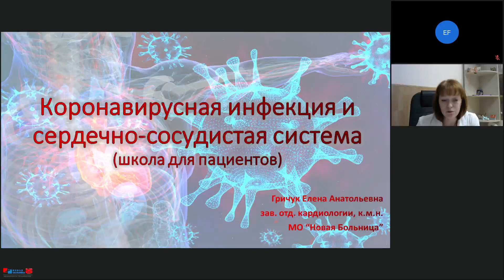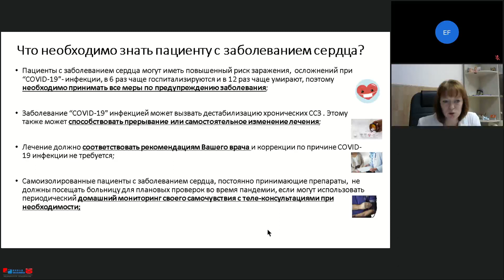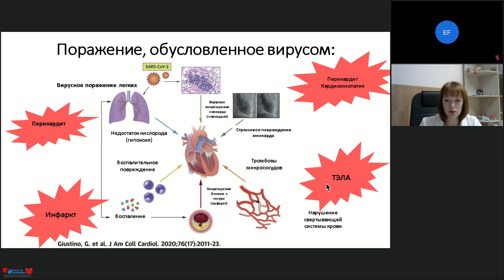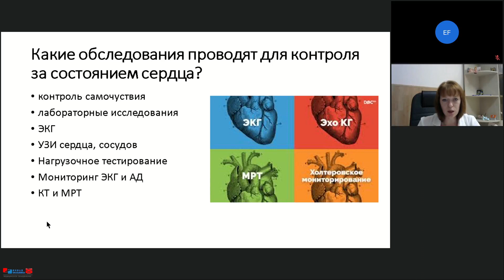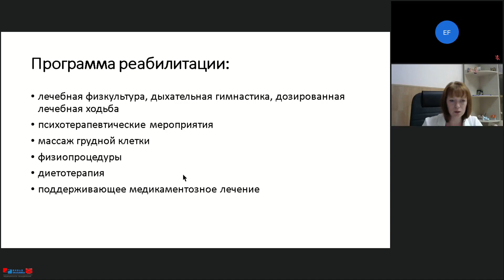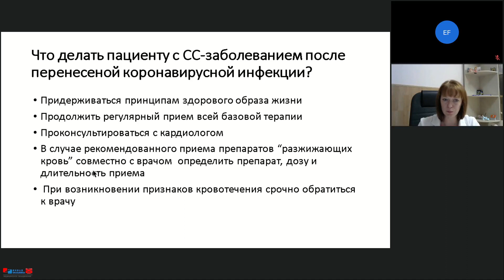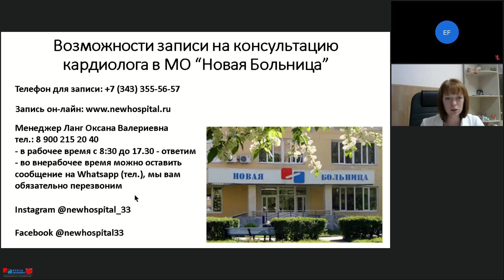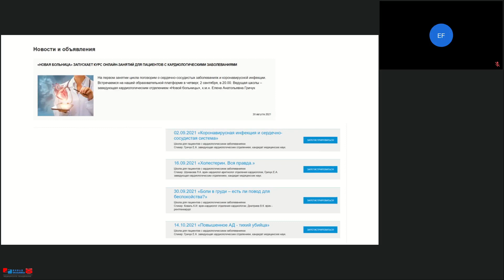Коронавирусная инфекция и сердечно-сосудистая система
Онлайн-школа "Новой больницы" для пациентов с кардиологическими заболеваниями

Занятие 1. Коронавирусная инфекция и сердечно-сосудистая система

Ведущая школы: Гричук Елена Анатольевна, заведующая кардиологическим отделением "Новой больницы", к.м.н.